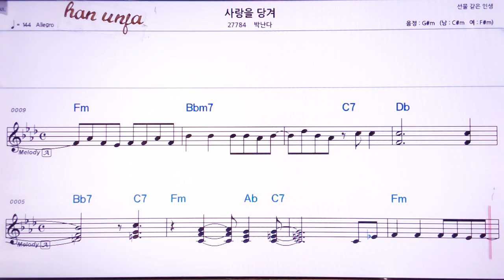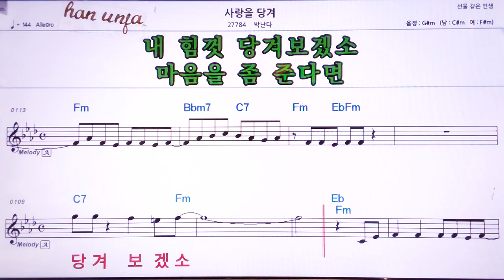💖 사랑을 단겨/박난다 👍MR,가라오케 악보 코드 가사 ,Karaoke반주